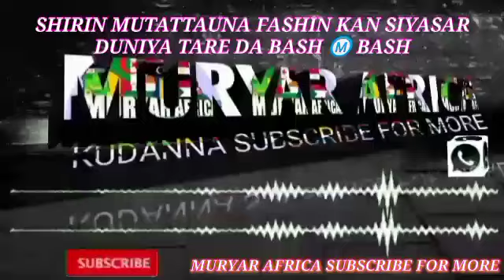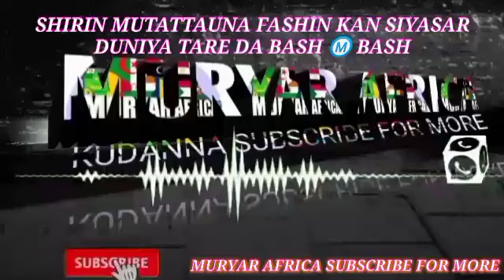SHIRIN MUTATTAUNA FASHIN BAKI KAN SIYASAR DUNIYA DAGA BAKIN BASH M BASH